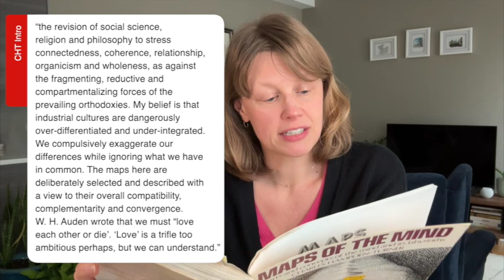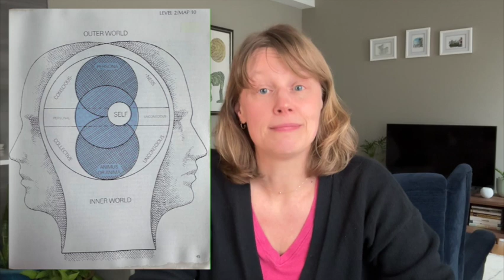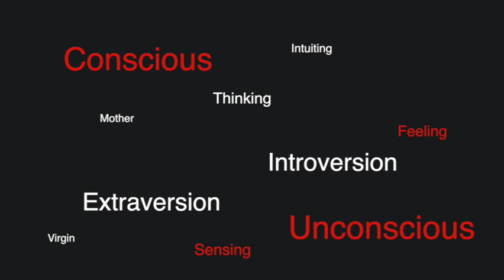If your mind was a map...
...what would it look like?

Take a look at these gorgeous maps representing Freud, Jung, and Eysenck!

00:08 - Chapter 1 - Foreword by Charles Hampden-Turner
00:58 - Chapter 2 - Curiosity, Love, Growth
01:41 - Chapter 3 - The map is not the territory; Shadow Maps by Viktor Frankl
02:36 - Chapter 4 - Sigmund Freud
03:59 - Chapter 5 - Carl Gustav Jung
05:38 - Chapter 6 - Hans Jürgen Eysenck
07:38 - Chapter 7 - Level 1 Maps, e.g. Matson’s view of Descartes, Newton & Darwin
07:55 - Chapter 8 - Level 5 maps, e.g. Erik Erikson
07:59 - Chapter 9 - Level 6 maps, e.g. Chomsky, Bandler & Grinder